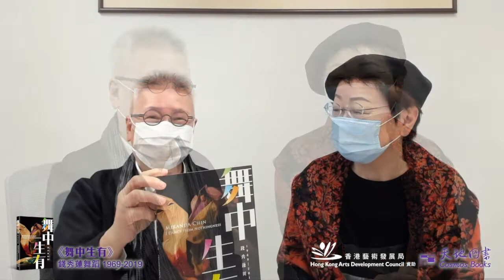天地圖書：《舞中生有》——錢秀蓮與靳埭強對談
講題：《舞中生有》——錢秀蓮與靳埭強對談
講者：
錢秀蓮女士(本書作者、香港著名編舞家)
靳埭強先生(本書設計顧問、香港著名設計師)

新書簡介：
藝術，是一個從無到有、有中求變的創作過程。舞蹈家錢秀蓮博士，從1960年代活躍於舞壇至今，舞品的靈感如何湧現？舞品的背後訴說着怎樣的故事？如何面對各種衝擊？如何跨過創作的瓶頸？ 透過這本著作，錢博士細細分享她從無到有，從有到變的每一步。 作者簡介： 香港第一代編舞家，曾編導及統籌近一百多齣舞蹈作品，並多次為香港舞蹈團及海外作客席編導。曾赴北京舞蹈學院研習中國舞及於美國紐約深造瑪莎葛肯現代舞及研習拉班動律分析，後更獲美國大學工商管理博士、香港演藝學院編舞系碩士。 早年曾演《七十三》、《大報復》、《人之初》等電視劇集，主跳現代舞《火祭》獲香港第一屆藝術節冠軍。1981及1989年分別成立舞林舞蹈學院及錢秀蓮舞蹈團。1989年榮獲香港藝術家聯盟「香港舞蹈家年獎」，其後獲美國傳記學會頒授當代傑出人士及終身成就獎。舞作包括《紅樓碎玉》、《律動舞神州》、《四季》、《字戀狂》，為香港舞蹈團創作《女媧補天》、《女色──粉紅色之潘金蓮》及《香港情懷》等多部作品，並應邀為電影、電視及各劇團編舞。其舞品曾於倫敦、紐約、加拿大、北京、新加坡、馬來西亞、菲律賓、塞浦路斯及韓國等地藝術節發表。近作《上善若水》分別在加拿大、泰國及韓國發表。 2000年獲北京舞蹈學院委任為香港代表之高級考級教師，2018年起成為考官。自2001年起開始創作及發表《武極系列》。其間為北京體育大學作研究訪問學者，研究武術太極，參與珠海、武當山及香港的國際太極交流大會屢獲金牌，著書《武極──武術太極舞蹈的創作探索》，發表系列共七集的創作過程，而《武極系列》更被譽為武術太極、養生及中國哲學創意舞蹈的先河。2011年於中港台十間大學作巡迴講學，2017年及2019年應邀為巴西及南非金磚五國國際會議演講嘉賓，2016年獲《中國當代舞蹈口述史研究》一書列入為中港台中國舞蹈家之一。錢氏於2017年由英國劍橋國際傳記中心選為Top 100 Artists。

本書特色：
💃🏻著名舞蹈家錢秀蓮的自傳
💃🏻踏上藝術生涯的艱辛
💃🏻創作舞蹈的心路歷程

書名：舞中生有──錢秀蓮舞蹈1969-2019
作者：錢秀蓮
出版社：天地圖書
圖書分類：自傳（藝術）
定價：港幣 $178
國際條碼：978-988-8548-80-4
🖱️天地網提供本地及海外郵購服務，直送家中，顧客亦可選擇到灣仔天地門市、順豐站或順豐智能櫃自取：

灣仔門市部
地址：香港灣仔莊士敦道30 號地庫及一樓
電話：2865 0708 (營業時間：上午十時至下午八時)